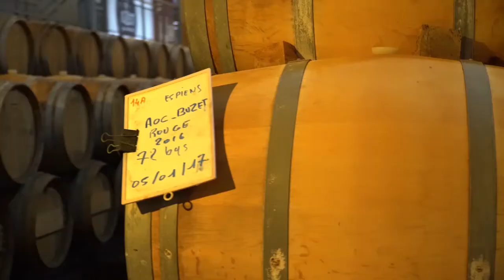Vin de Buzet - Saveurs et Savoir-Faire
Programme M6 parrainé par Auchan.